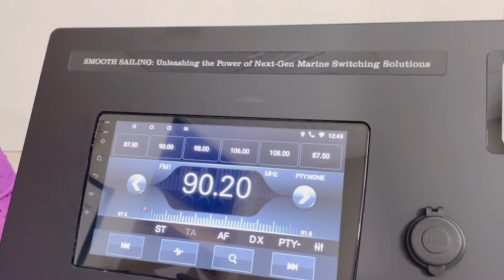Dash panels for boats.! Android system.! Model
Android system for boats 🛥️..!
Now we include navigation system..!
Bluetooth connection..!
Lights control..!
Customizable dash panels.!
Rocker switches..!